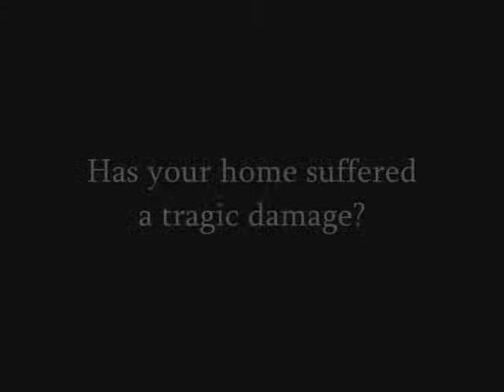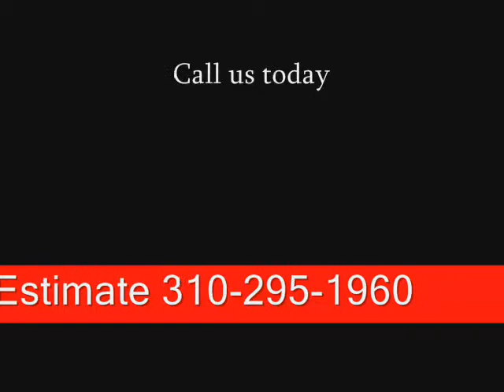Bellflower Claim Adjuster call Shafran 310 295 1960